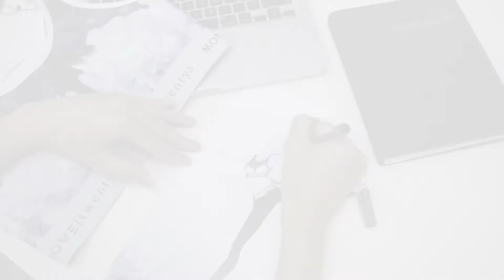MOVE by Twenty3: The New Collection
Our journey started in March 2016 and each day, we continue to empower women worldwide to MOVE. Furthering on this vision, we bring you the new collection of designer fitness-wear, now launched online and in stores.